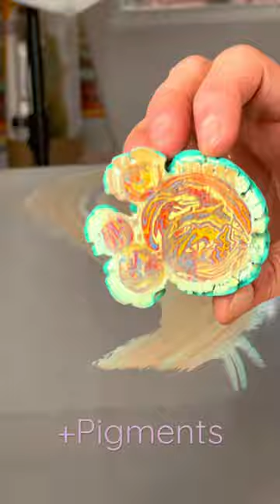How encaustic artist Laura Moriarty makes work